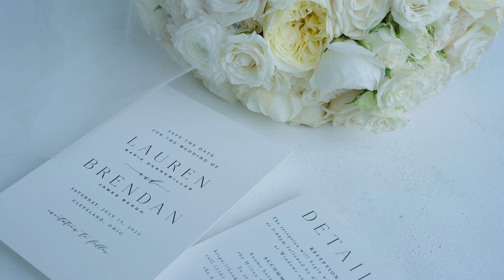Brendan & Lauren Wedding Highlight - Windows on the River - Cleveland Wedding Videography